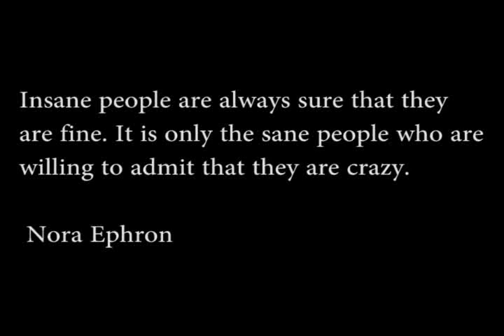Higurashi no Naku Koro Ni AMV - Mr. Smiley by Mustard Plug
This song, in a very weird way, fits Higurashi perfectly. It's almost as if the song recognizes that something messed up is happening, but actively refuses to treat it as such. In short, we've taken a crime drama with (maybe) supernatural elements thrown in, and made it into a comedy